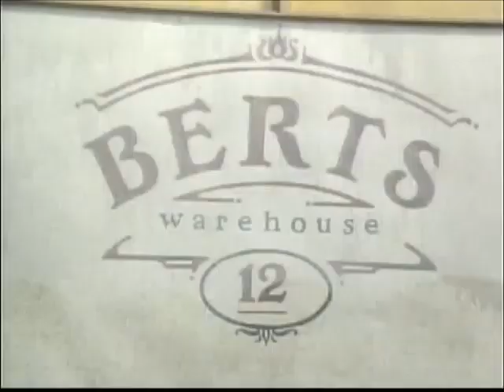The Beachcombers 16x08 Options